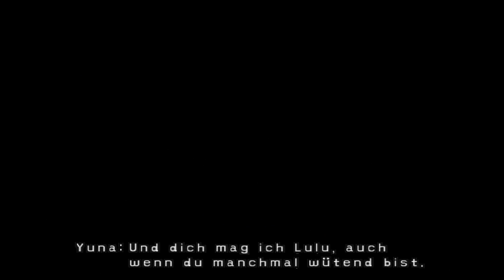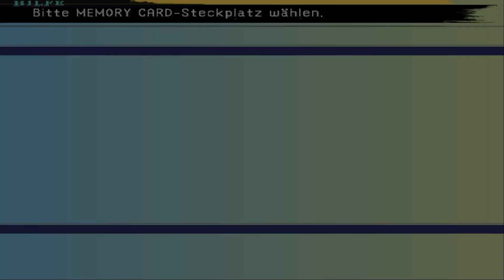ABSCHIED NEHMEN ? | FINAL FANTASY X Gameplay #087 German Deutsch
ABSCHIED NEHMEN ? | FINAL FANTASY X Gameplay #087 German Deutsch Let's Play Tipps Tricks Guide Walkthrough